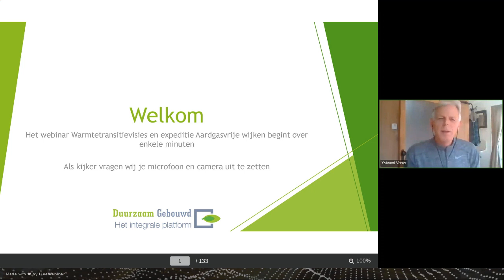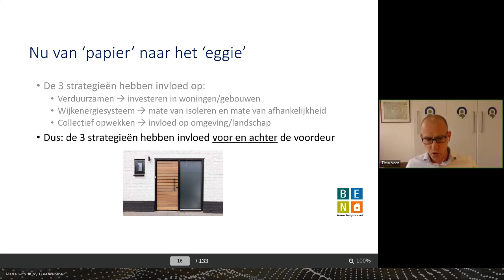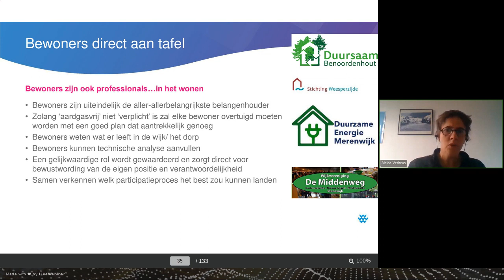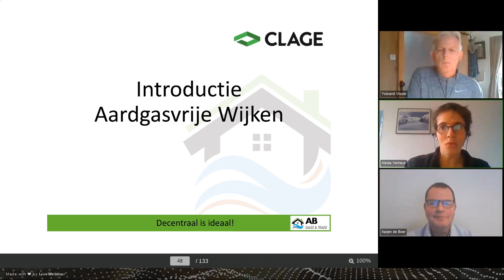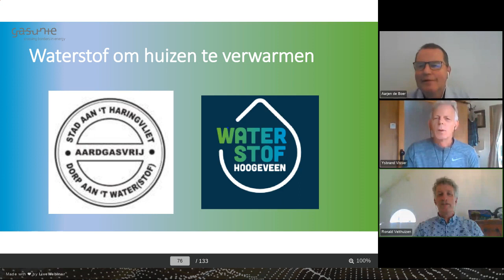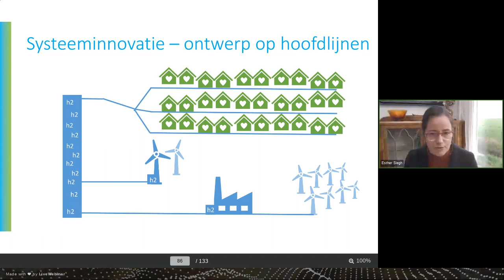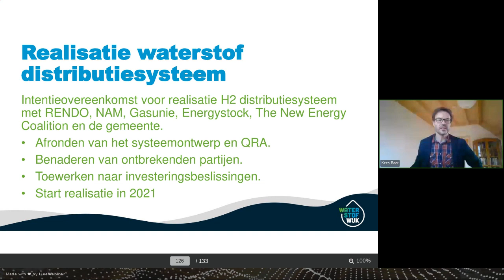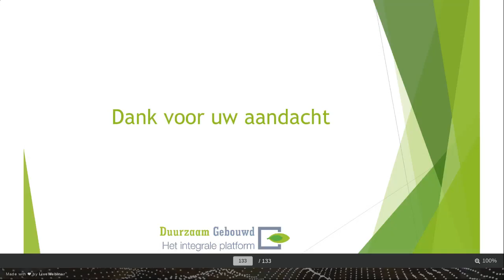Webinar Warmtetransitievisies en Aardgasvrije wijken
Luister naar alle stakeholders en creëer betrokkenheid in de wijk, zodat aardgasvrij bouwen kansrijk wordt. Die inzichten bleken uit het webinar Warmtetransitievisies en Aardgasvrije wijken, waar een zestal sprekers diverse (praktijk)voorbeelden gaven van succesvolle en aanstaande transities. De reis ging langs de verduurzaamde Zwolse proeftuin Berkum tot aan ‘Hydrogen City’ in Stad aan ‘t Haringvliet, en het Drentse Hoogeveen, waar de mogelijkheden voor waterstof worden onderzocht.